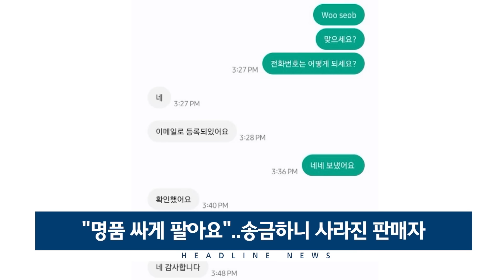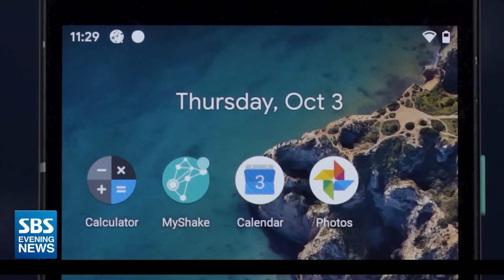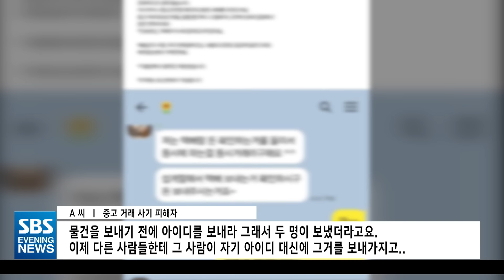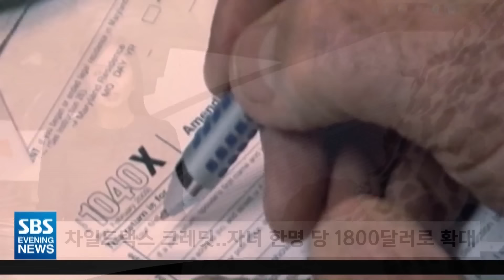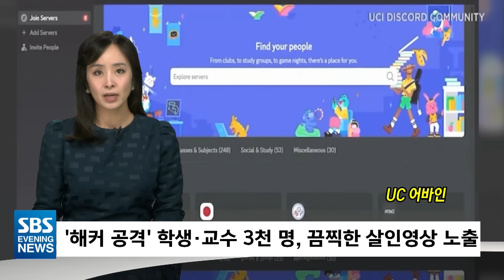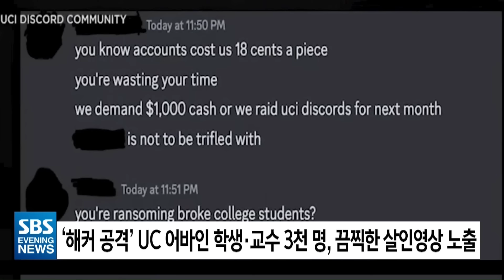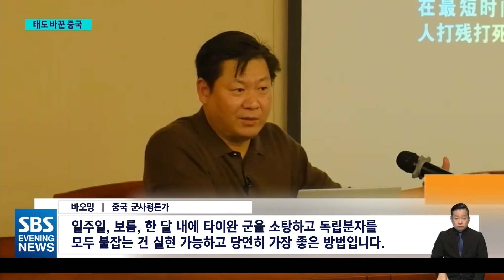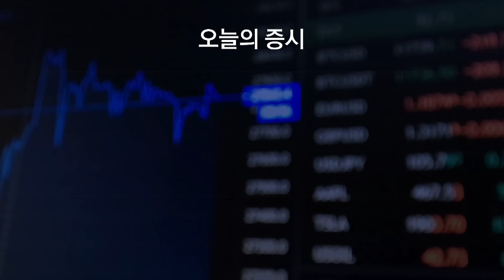"명품을 반값에" 한 마디에..피해액만 수천 달러-SBS 미국 뉴스 (2024년 1월 17일)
0:00 Intro
1:27 노스리지 지진 오늘 30주년..사전 알림 등 '지진 대비' 진화
3:41 LV 상권 장악한 한인 비즈니스..'대형 한인마트 진출'
6:28 "명품 싸게 팔아요"..송금하니 사라진 판매자
8:43 CA 최저 렌트도 전국 평균보다 15% 비싸다
9:52 "13개 언어 AI 동시통역"..삼성 '갤럭시 S24' 발표
11:38 차일드택스 크레딧..자녀 한 명 당 1800달러로 확대
12:59 미 국방부 "북 군사위성 전쟁 능력 주시"..한미일 회동
14:56 러 "전방위 협력 확대"..북 "공동 행동 적극화"
16:46 ‘해커 공격’ UC 어바인 학생∙교수 3천명, 끔찍한 살인영상 노출
17:34 '후티 반군' 압박 수위 높이는 미국..공습과 보복의 악순환
19:30 팜데일 한 주택에서 4명 남성들 숨진채 발견돼
20:22 '천국의 섬' 모리셔스 강타한 사이클론..예고 없이 당해
22:12 타이완에 강경 발언 쏟아내다..'평화 통일' 띄우는 중국, 왜?
24:10 주요 한인사회 소식

▶️증시
▶️날씨
▶️클로징

📱카카오톡채널: LA LA SBS